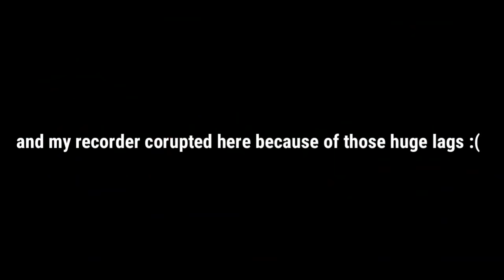Building The Biggest Obsidian Fort In BEDWARS [Blockman Go]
➡️This Video Is About Me Building A Giant Obsidian Fort